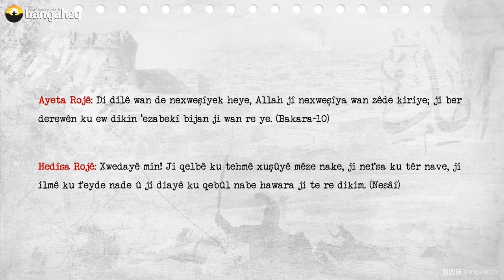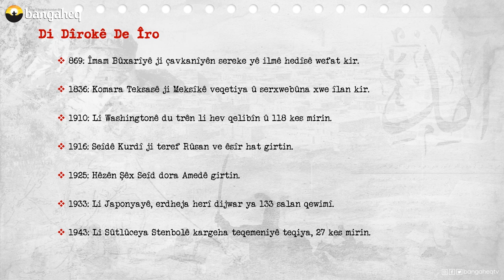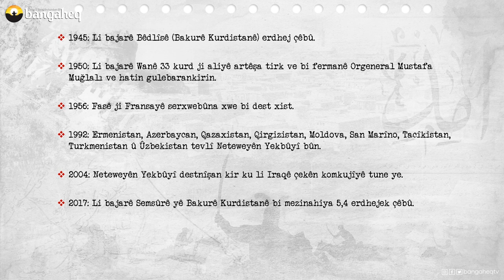Di Dîrokê de Îro - 02.03.2023